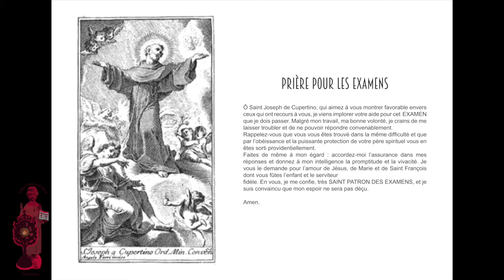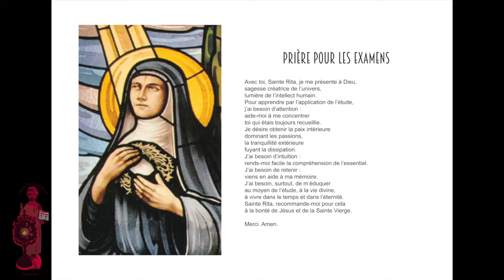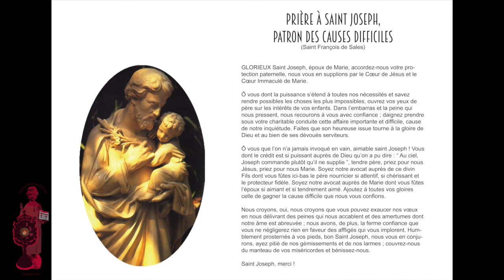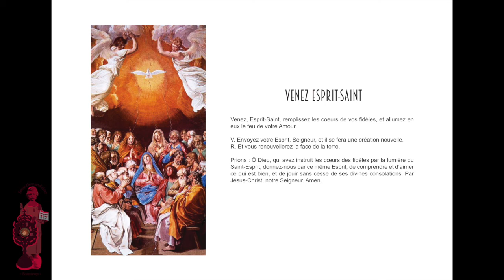22 Prières pour passer un examen, un entretien, un oral